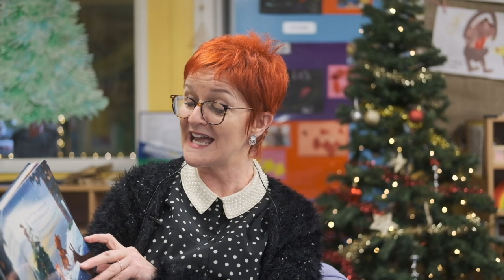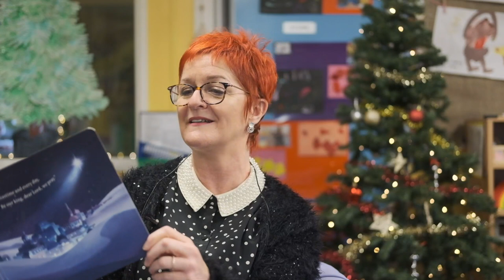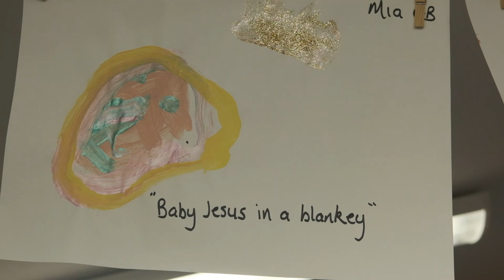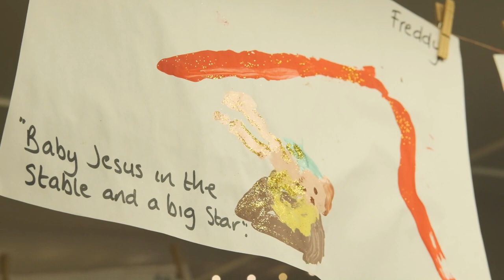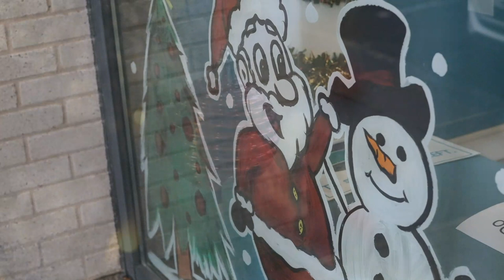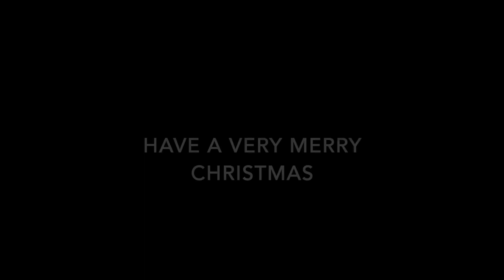Rathmore PS Carol Service 2020